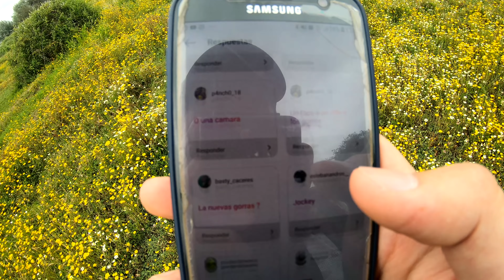Que llevo en mi Mochila De Caza | Camaras que Utilizo | Caceria Beagle Chile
Documental, Somos Cazadores que recorren Chile En busca de aventuras. Aplicamos la Caza responsable y a conciencia, no pondremos en riesgo nuestros perros por seguir a un animal ni los expondremos al peligro.